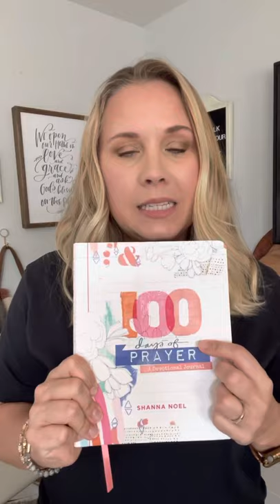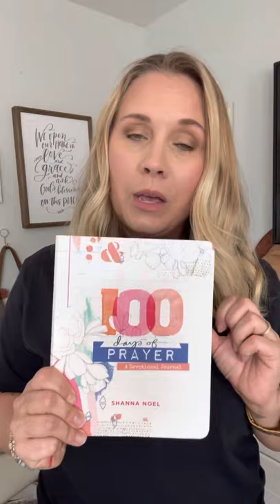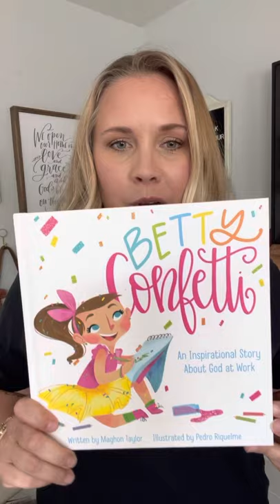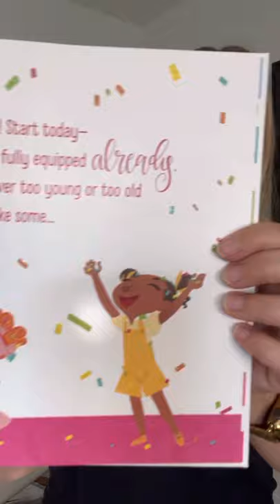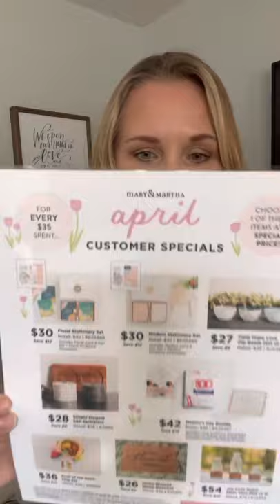Mary & Martha Gathering Presentation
Mary & Martha is a faith inspired product line that combines quality and style with the timeless truth of Scripture. A division of DaySpring, a company devoted to the life-changing message of God's love for 50 years, we know that the ultimate source of hope and encouragement is the Word of God.